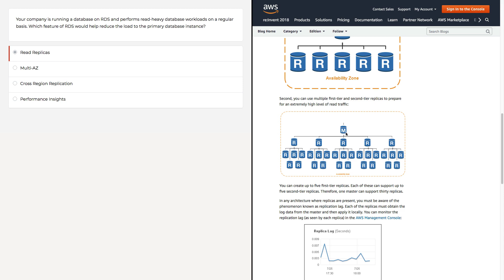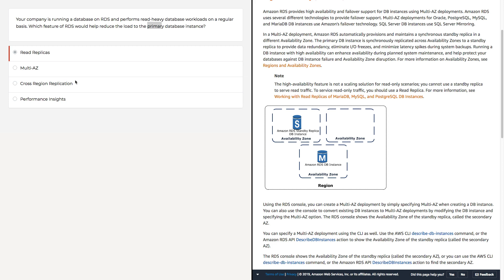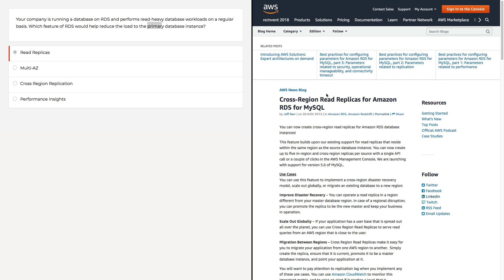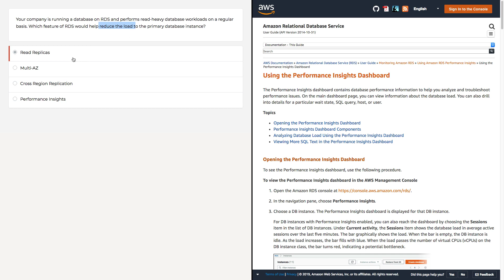Q9 - RDS Read Replicas